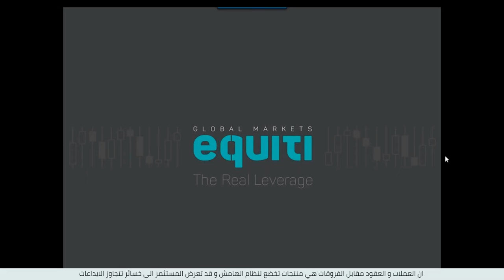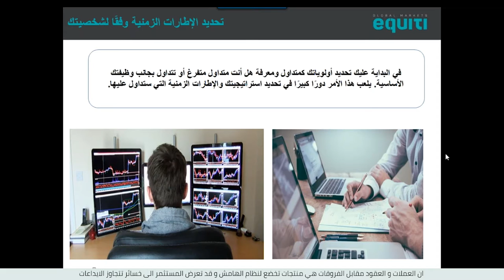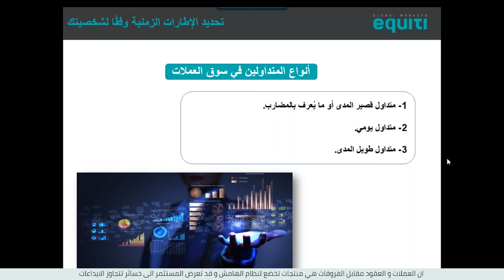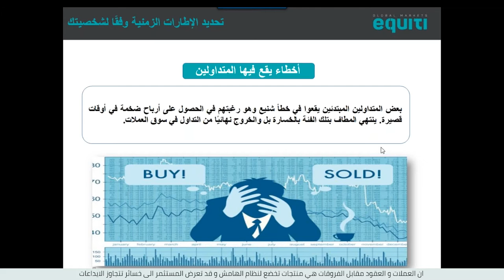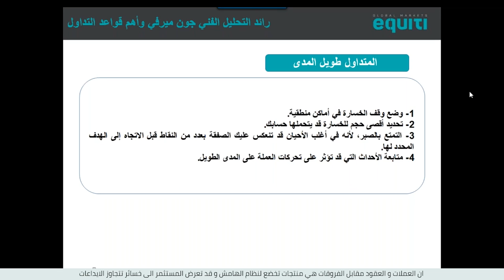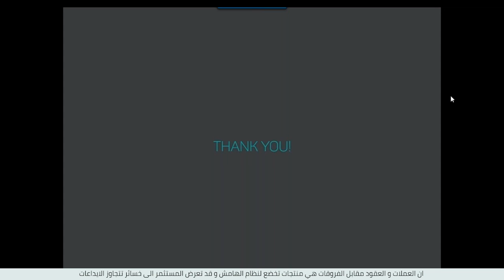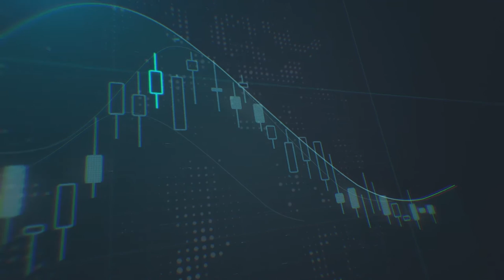تحديد الإطارات الزمنية وفقًا لشخصيتك